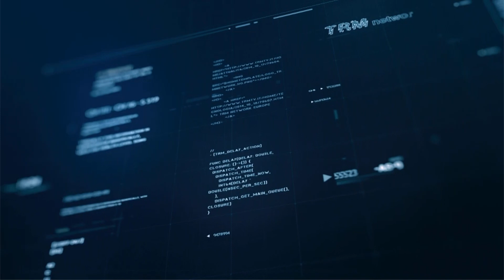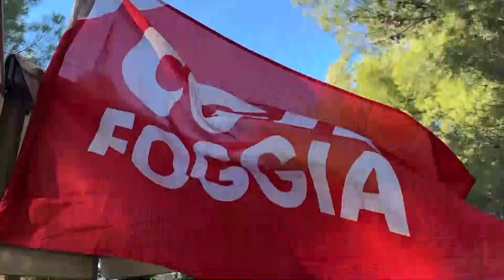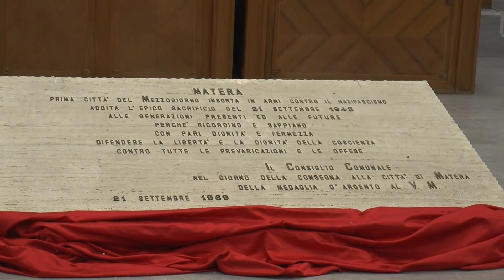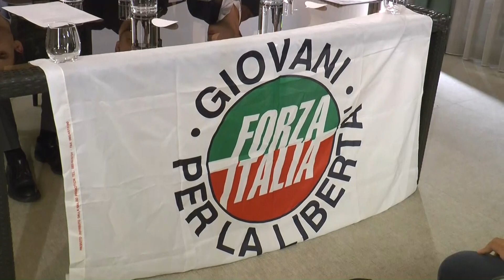TRM h24 News (Edizione delle 7.00) - 4 novembre 2023